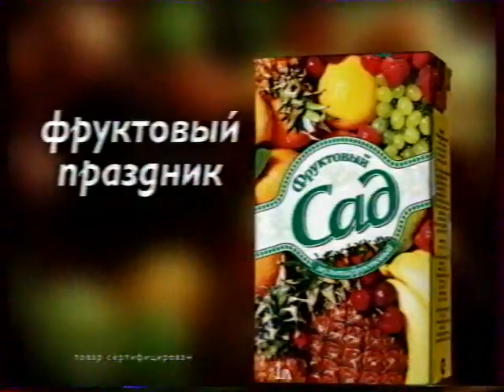Реклама и анонс (Россия, 28.11.2003). 4